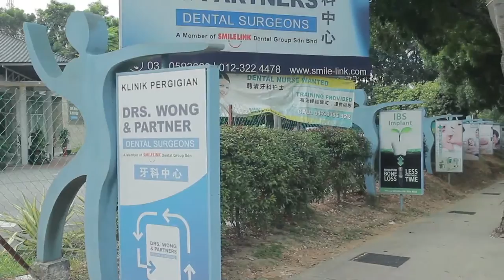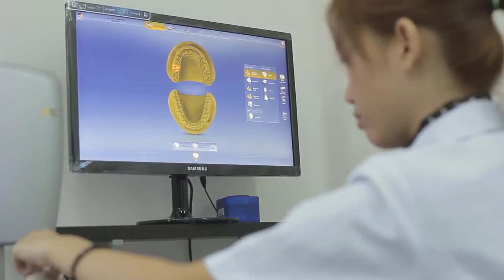Smile Link Exclusive Corporate Video